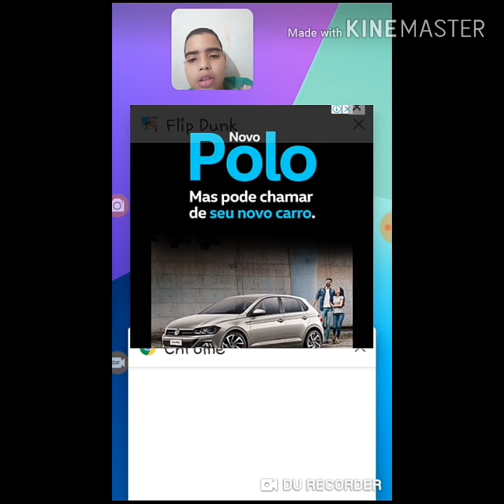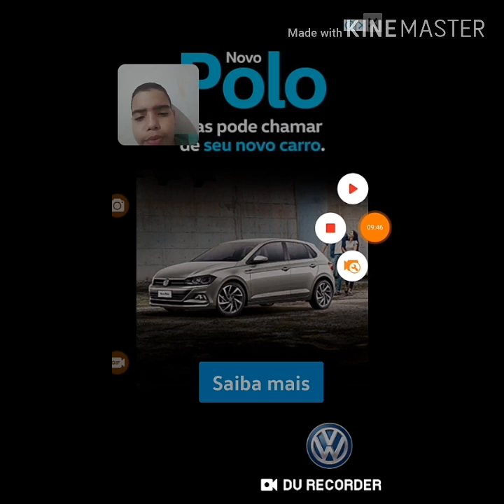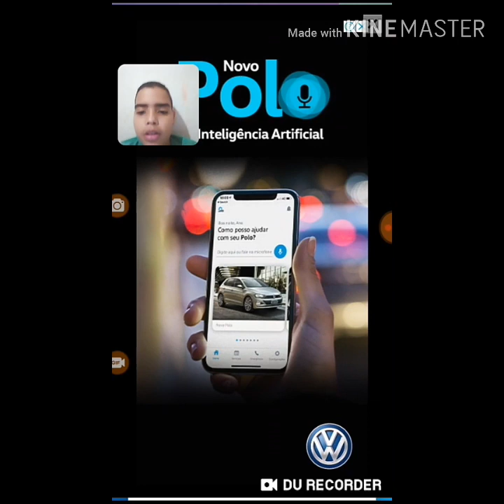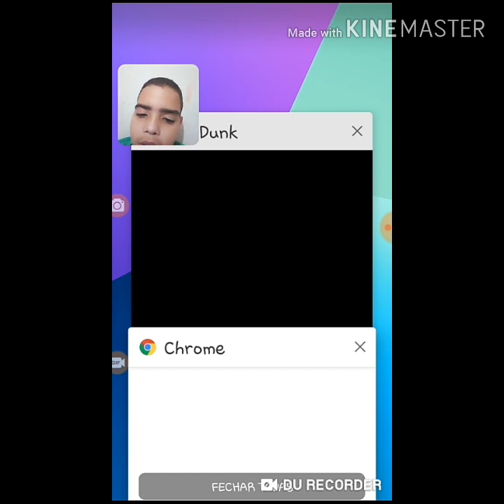JOGANDO (FLIP DUNK)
Meta de like desse video è de 35 like